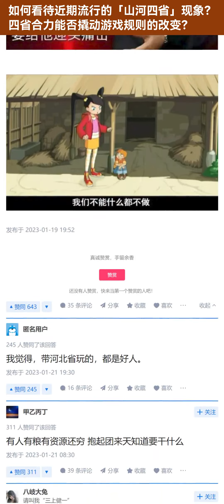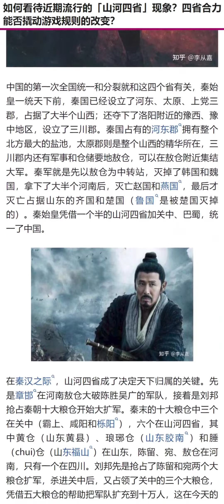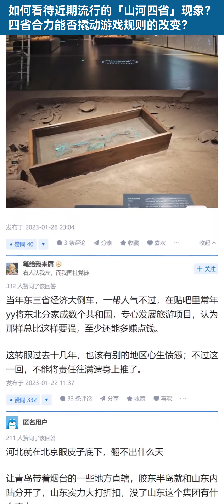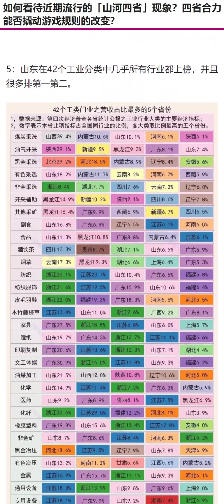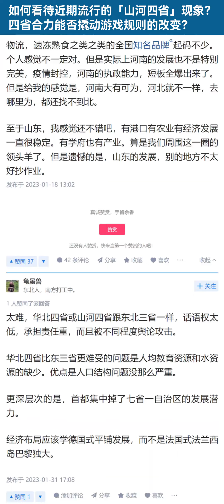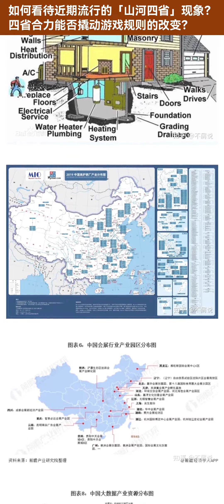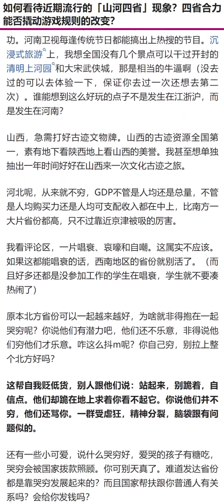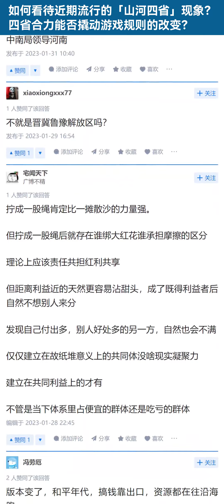如何看待近期流行的「山河四省」现象？四省合力能否撬动游戏规则的改变？